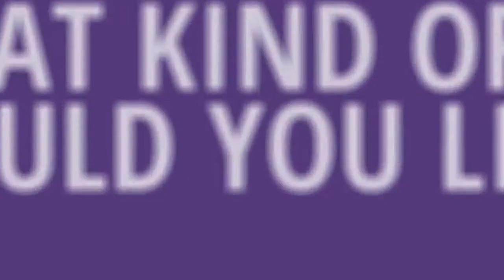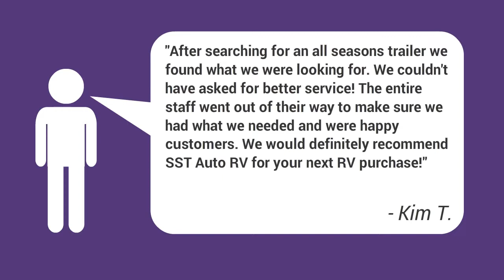5th Wheel For Sale - 2014 Fox Mountain 325RKS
5th Wheel For Sale - 2014 Fox Mountain 325RKS

Lite Weight - 4 Season Ready - Priced To Move !
Northwood MFG does it again with this all new floor plan. This 2014 Fox Mountain 325RKS 5th Wheel boasts all aluminum frame construction one piece corona treated continuous multi-layer fiberglass polyurethane laminated substrate walls, power stab-jacks, upgraded cabinetry, fabulous entertainment system, double slide-outs, A huge corner pantry in the kitchen, also a walk-around queen bed & spacious vanity with a full size shower/tub. The list just keeps on going. Best of all it's built Northwood tuff ! A true 4 season coach , you'll be comfy in any climate. Come check out this exciting new coach today.